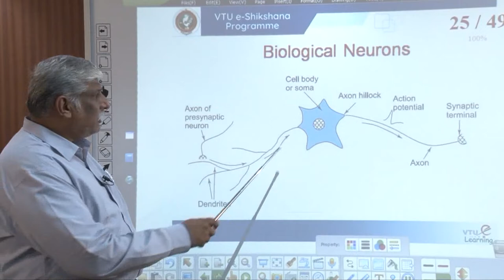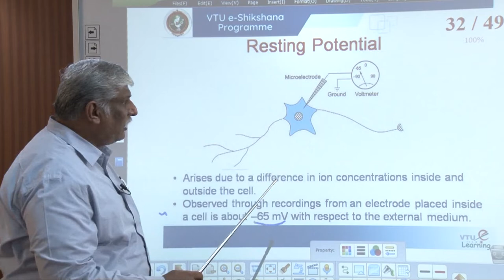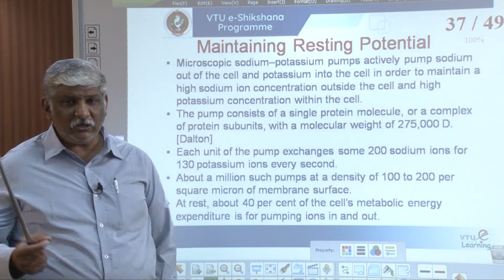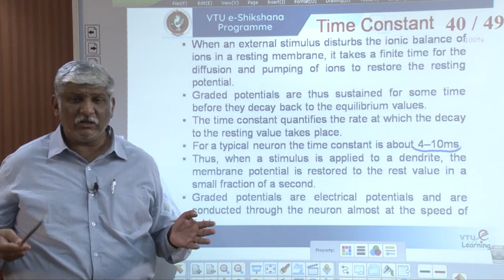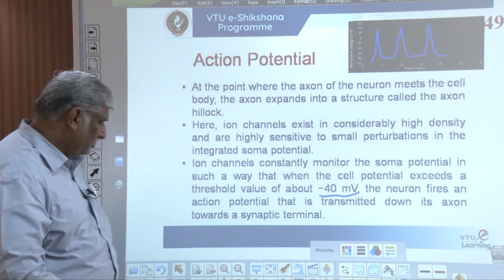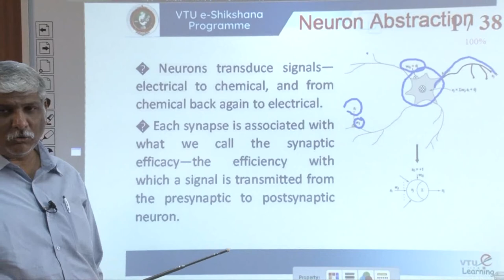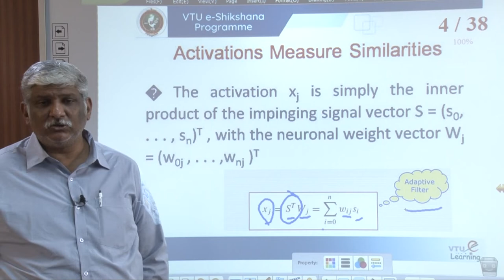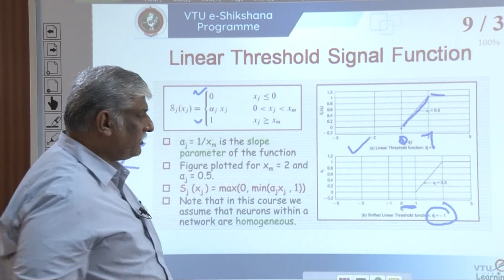Module 1 - Lecture 02